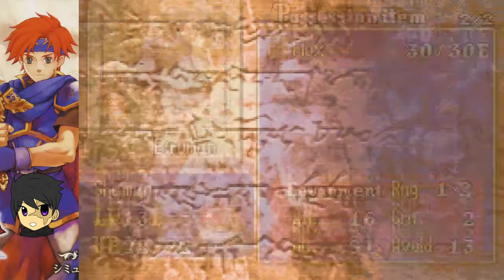MELAWAN MANUSIA SETENGAH NAGA!? - Fire Emblem The Binding Blade Indonesia Part 13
Game : Fire Emblem: The Binding Blade
Developers : Intelligent Systems
Publishers : Nintendo
Platform : Game Boy Advance
Rilis : 29 Maret 2002